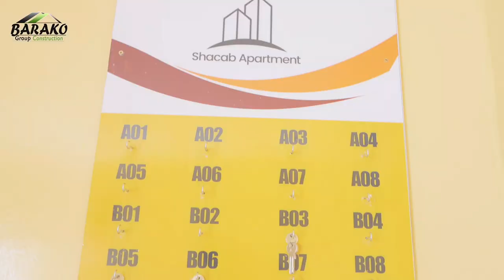Guryo Guest Houses ah. Hargeisa. ID-214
Waxa aannu dhismayaashan oo Guest House ah ka hirgelinnay magaalada Hargeysa. [H-214]
ku dooro tayo sugan iyo khibrad mug weyn!